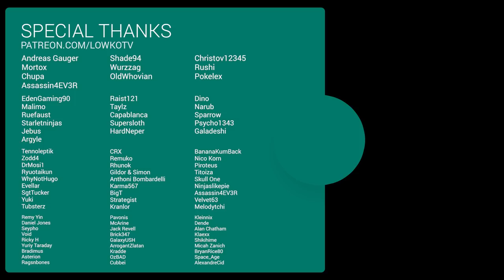StarCraft 2: Dancing with the Roaches!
A macro game in StarCraft 2 of Zerg versus Zerg with commentary. In this game I decide to play very reactionary. Rather than playing aggressively and trying to end it early, I'm trying to win in the long run by slowly chipping away at my opponent.